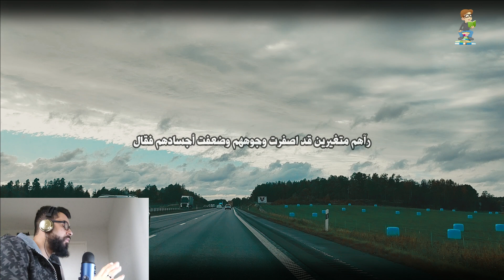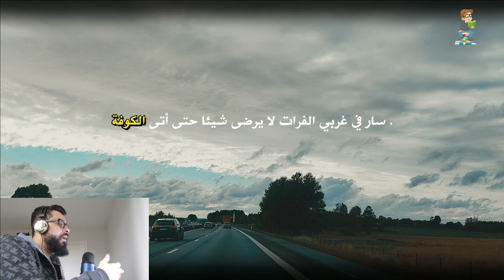لماذا أمر عمر بن الخطاب ببناء الكوفة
نتكلم عن قصة عمر بن الخطاب عند فتح جلولاء وتكريت وعمدما قدموا الوفود متغيرين عن ذي قبل وما الذي فعله عمر بن الخطاب معهم وكيفة بناء كوفة ولماذا .

لا تنسى الصلاة على سيدنا محمد وعلى اله و صحبه أجمعين

لَمَّا كَانَ فَتْحُ جلولاء و تِكْرِيت , وَقُدِّمَت الْوُفُودِ عَلَى عُمَرَ , رَآهُم مُتَغَيِّرَيْن قَدْ اصْفَرَّتْ وُجُوهُهُمْ وَضَعُفَت أَجْسَادُهُم فَقَال : وَاَللّهِ مَا هيئتكم بِالْهَيْئَةِ الَّتِي خَرَجْتُم بِهَا , وَلَقَد قُدِّمَت وُفُود الْقَادِسِيَّة فَمَا كَانُوا مِثْلُكُم . فَمَا الَّذِي غيّركم ؟ قَالُوا : وخومة الْبِلَاد ورطوبتها .
وَجَاءَه كِتَابٌ مِنْ حُذَيْفَة وَكَانَ مَعَ سَعْدِ وَفِيهِ : أَنَّ الْعَرَبَ قَدْ اترفت بُطُونِهَا , وخفّت أعضادها , وتغيّرت أَلْوَانُهَا . فَكَتَبَ عُمَرُ إلَى سَعْدِ : أَنْبِئْنِي مَا الَّذِي غيّر أَلْوَان الْعَرَب ولحومهم ؟
فكتل إلَيْه : أَنَّ الْعَرَبَ خددّهم , وطفى أَلْوَانُهُم , وجومة الْمَدَائِن وَدِجْلَة .
فَكَتَبَ إلَيْهِ عُمَرُ : أَنَّ الْعَرَبَ لَا يُوَافِقُهَا إلَّا كَا وَافَق أَبُلُّهَا مِنْ الْبُلْدَانِ , فَابْعَث سَلْمَان رائداً وَحُذَيْفَة فليرتادا منزلاً برياً وبحرياً لَيْسَ بَيْنِي وَبَيْنَكُمْ فِيهِ بَحْرٌ وَلَا جِسْر .
فَبَعَث سَعْد حُذَيْفَة وَسَلْمَان فَخَرَج سَلْمَانُ حَتَّى أَتَى الْأَنْبَار وَهِيَ الْيَوْمَ مَوْضِعُ الفلوجة فَسَارَ فِي غربّي الْفُرَات لَا يَرْضَى شيئاً حَتَّى أَتَى الْكُوفَة .
وَخَرَج حُذَيْفَة فَسَارَ فِي شرقيّ النَّهْرِ لَا يَرْضَى شيئاً حَتَّى أَتَى الْكُوفَة . وَالْكُوفَة عَلَى حَصْبَاء وَكُلّ حَصْبَاء وَرَمَل مُخْتَلِطَيْن فَهُوَ فِي اللُّغَةِ كُوفَة .
فَأَتَيَا عَلَيْهَا وَفِيهَا أَدْبَار ثَلَاثَة , دَيْر حَرْقِه وَدَيْر أُمِّ عَمْرٍو وَدَيْر سِلْسِلَة , وخصاصٌ خلالَ ذَلِك , فَأَعْجَبَهُمَا الْبُقْعَة فنرلا فصلَّيا .
وَقَالَ كُلُّ وَاحِدٍ مِنْهُمَا : اللَّهُمّ ربّ السَّمَاءِ وَمَا أظلّت وَرَبُّ الْأَرْضِ وَمَا أقلّت , وَالرِّيح وَمَا ذَرّتْ , وَالنُّجُوم وَمَا هَوَت , وَالْبِحَار وَمَا جَرَتْ , وَالشَّيَاطِين وَمَا أضلّت والخصاص وَمَا أجنتّ بَارِكْ لَنَا فِي هَذِهِ الْكُوفَة , وَاجْعَلْه مَنْزِل ثَبَات . وَكَتَبَ إلَى سَعْدِ بِالْخَبَر . وَلَمَّا قَدَّمَ سَلْمَان وَحُذَيْفَةُ عَلَى سَعْدِ و أَخْبَرَاهُ عَنْ الْكُوفَة , وَقَدَّم كِتَابُ عُمَرَ , جَمْع سَعْد قوّاده وَارْتَحَل بِالنَّاس بِالْمَدَائِن حَتَّى عَسْكَرٍ فِي الْكُوفَةِ , وَكَتَبَ إلَى عُمَرَ : غَنِيٌّ قَدْ نَزَلَتْ بِكُوفَة منزلاً بَيْن الْحَبْرَة وَالْفُرَات , برياً بحرياً يَنْبُت الحليّ والنصّي وجيرت الْمُسْلِمِين بِالْمَدَائِن , فَمَن أَعْجَبَه الْمَقَامَ فِيهَا تَرِكَتِه فِيهَا كالمسلحة , فَبَقِي أَقْوَامٌ أَكْثَرُهُم بَنُو عَبْسٍ .
وَكَتَبَ عُمَرُ إلَى سَعْدِ بِأَنْ يَدْعُوَ صَاحِب التَّنْزِيل أَي مُهَنْدِس الْأَعْمَار أَن يُحَدَّد لَهُم خُطَط الْمَدِينَة وَيَجْعَلُ فِيهَا الشَّوَارِع بِعَرْض أَرْبَعِين ذرعاً , وَأَنْ يَجْعَلَ فِيهَا أَزِقَّة بِسَبْعَةِ أَذْرُعٍ لَيْسَ دُونَ ذَلِكَ شَيْءٌ ةشرعوا بِبِنَاء الْمَدِينَة .

قصص الصحابة
قصة بناء الكوفة مع عمر بن الخطاب
قصص عمر بن الخطاب